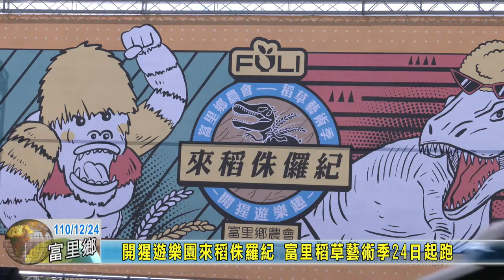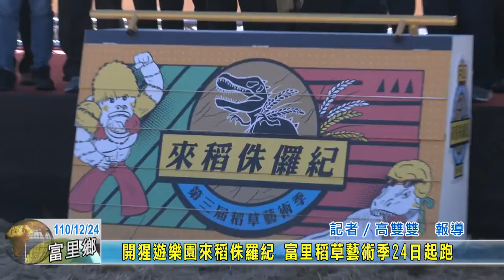20211224 03 開猩遊樂園來稻侏羅紀 富里稻草藝術季24日起跑